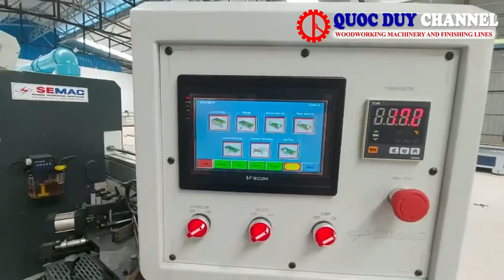REVIEW CHI TIẾT MÁY DÁN CẠNH CONG BO GÓC TỰ ĐỘNG - GIẢI PHÁP MANG ĐẾN CÁC SẢN PHẨM NỘI THẤT HOÀN MỸ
Máy dán cạnh giá rẻ là kênh chuyên chia sẻ và cập nhật tất cả các dòng máy dán cạnh trên thị trường. Và cung cấp sản phẩm với giá thành cạnh tranh giúp xưởng sản xuất của quý khách hàng đạt hiệu quả tốt nhất.

© Đây là video độc quyền bởi MÁY DÁN CẠNH GIÁ RẺ. Đề nghị các tổ chức, cá nhân không reup dưới mọi hình thức.
© Copyright by MAY DAN CANH GIA RE ☞ Do not Reup